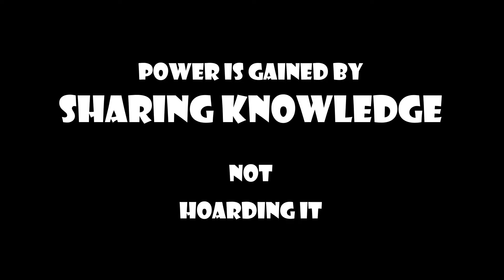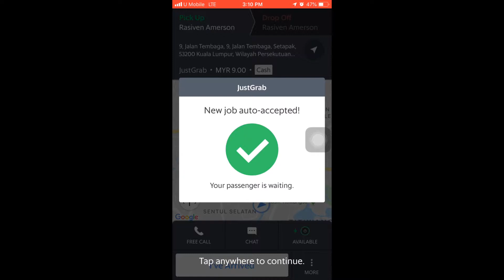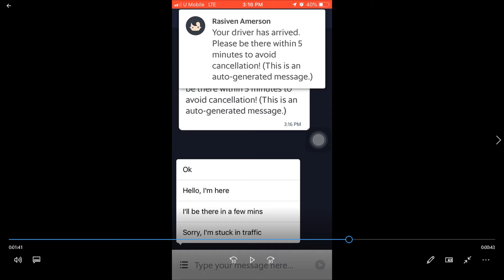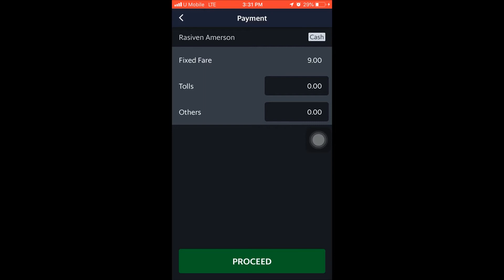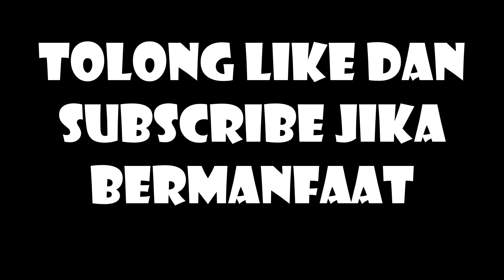CARA MENGGUNAKAN APLIKASI GRAB DRIVER UNTUK MENERIMA ORDER | CASH PAYMENT | NOVEMBER 2019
CONTENT PADA KALI INI
• CARA TERIMA JOB GRAB STEP BY STEP
• CARA TERIMA JOB GRAB BAYARAN TUNAI

TERLEBIH DAHULU, SAYA INGIN MEMINTA MAAF JIKA ADA MANA2 CONTENT YANG MENYINGGUNG MANA2 PIHAK DAN TERIMA KASIH KERANA MENONTON VIDEO INI.